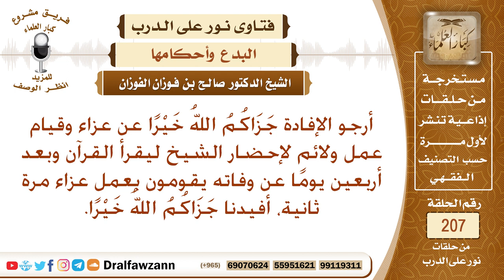حكم إقامة العزاء بالولائم وقراءة القرآن، وإعادة العزاء ثانية بعد أربعين يوما – الشيخ صالح الفوزان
نص السؤال: أرجو الإفادة جَزَاكُمُ اللهُ خَيْرًا عن عزاء وقيام عمل ولائم لإحضار الشيخ ليقرأ القرآن وبعد أربعين يومًا عن وفاته يقومون بعمل عزاء مرة ثانية، أفيدنا جَزَاكُمُ اللهُ خَيْرًا.
السيرة الذاتية :
للاشتراك في قناة الشيخ صالح الفوزان

رئيس الفريق
لمشروع كبار العلماء